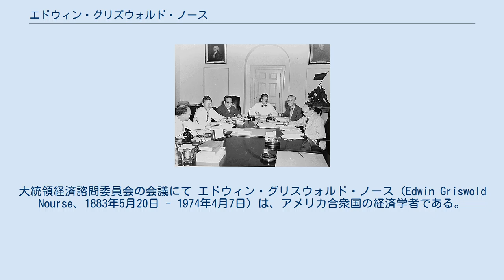エドウィン・グリズウォルド・ノース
エドウィン・グリスウォルド・ノース（右から2番目）。
大統領経済諮問委員会の会議にて エドウィン・グリスウォルド・ノース (Edwin Griswold Nourse、1883年5月20日 - 1974年4月7日) は、アメリカ合衆国の経済学者である。
 ニューヨーク州ロックポートにて、エドウィン・ヘンリー・ノース (Edwin Henry Nourse)と妻ハリアット (Harriet A. Beaman) との間に出生した。
1906年にコーネル大学を卒業。
1915年にはシカゴ大学を卒業し、経済学と社会学の博士号を取得した。
 サウスダコタ大学やアーカンソー大学、アイオワ州立大学で教鞭をとったのち、米国芸術科学協会 (American Academy of Arts and Sciences) 特別会員（1934年）、米国経済連合会 (American Economic Association) 会長（1942年）、米国農業経済連合会 (American Agricultural Economics Association) 特別会員（1957年）などを歴任した。
 1946年から1949年にかけて、大統領経済諮問委員会の委員長を務めた。